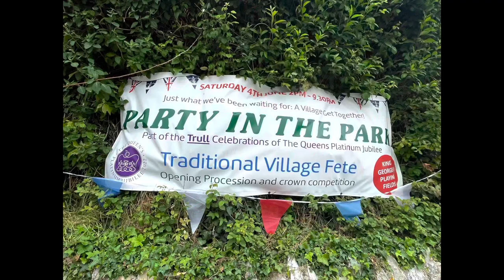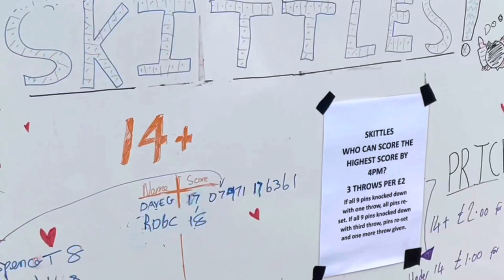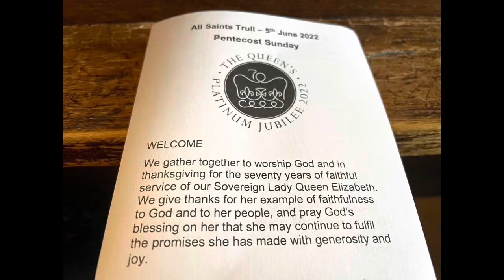Platinum Jubilee celebrations in Trull (Somerset)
Join me in Trull (Somerset) for the village Platinum Jubilee Celebrations.

Hugh Taunton (Trumpet at the Beacon lighting playing Majesty)

Simon Duncan (Spanish Guitar)

Luis Martelo (Trumpet)

Taunton Deane Morris Men

Congregation of All Saints church and the organist there (Praise my soul the King of Heaven on organ and National Anthem sung by congregation)

All Saints Trull worship group

All Saints Trull bell ringers

Thank you Hannah Taunton for the footage from the Thursday evening (Beacon photo and trumpeter).